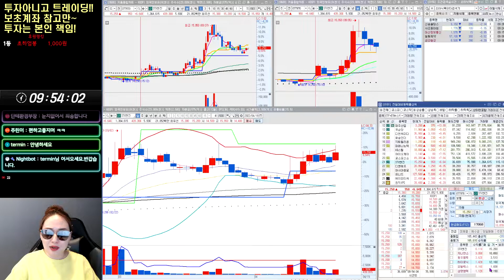단타잘하고싶다면? 이거는 지키셔야죠#단타노하우#시초가단타매매#분할매수방법#단타잘하는법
안녕하세요 주식초하TV입니다
힘든 장 함께 매수하고 수익 내고 소통해요

계좌후원 커피사주고 싶은 분 ^^
카카오뱅크 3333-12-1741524 허X영

카카오톡 han0641 로 구독아이디랑 성함말씀해주시면 비번알려드립니다.